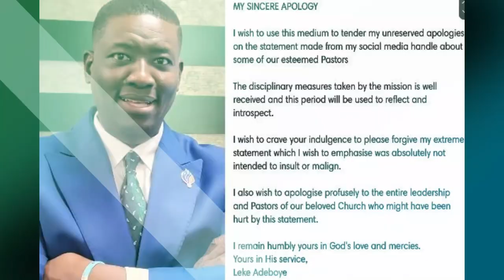WHO IS LEKE ADEBOYE?| STEVE OGAH | OWNERSHIP SERIES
In the second episode of The Ownership series, I had my beloved brother Leke Adeboye, share with us some personal secrets about taking ownership of life and events.

“When I realised I was a miracle child, I knew If I could just open up that aspect of my life then anyone who comes in contact with me should expect a miracle in their life” - Leke Adeboye